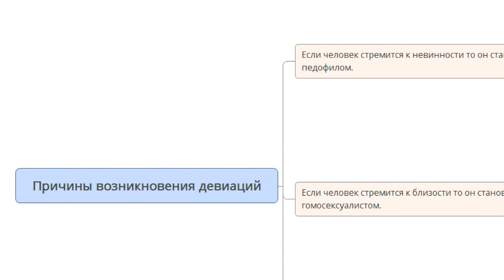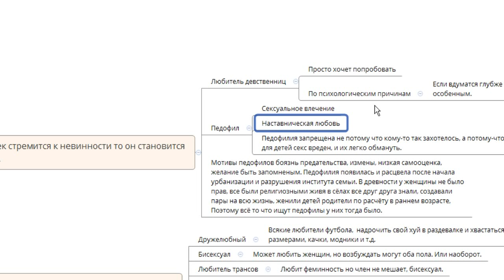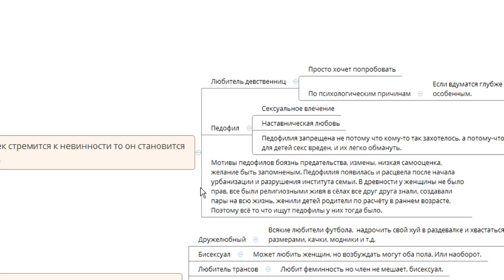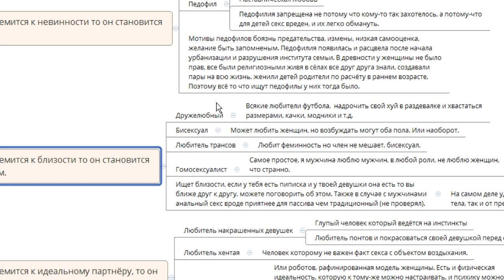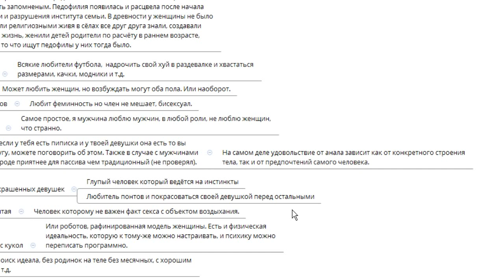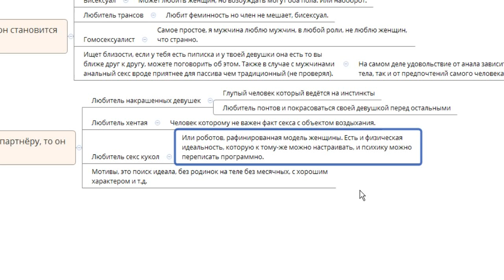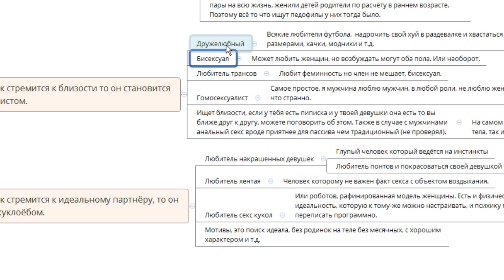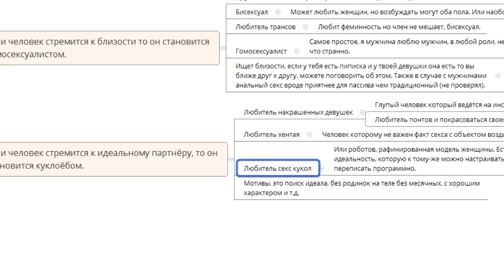[Психология] Теория происхождения сексуальных девиаций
Теория происхождения сексуальных девиаций